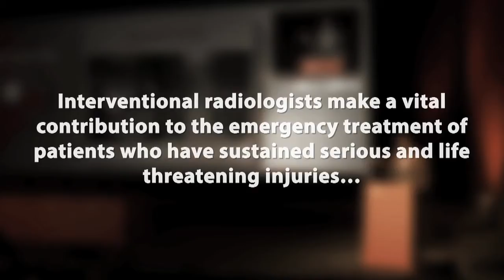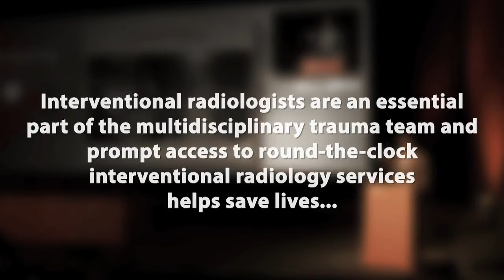Interventional radiology and trauma interventions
CIRSE 2013 will take place in Barcelona, Spain, 14-18 September.
Trauma management is just one of the areas in which interventional radiologists make a vital contribution to patient care. This and other exciting developments in IR are discussed at the CIRSE Annual Meeting.